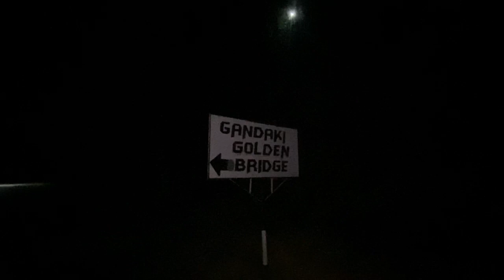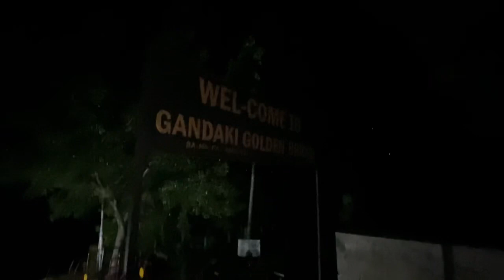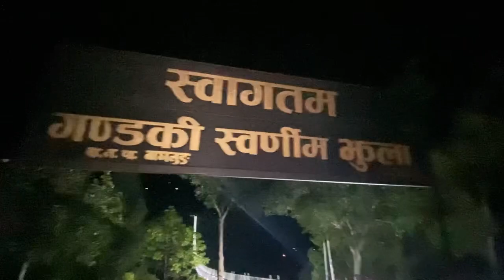Madan smriti park Baglung